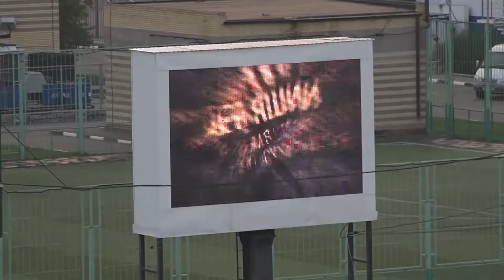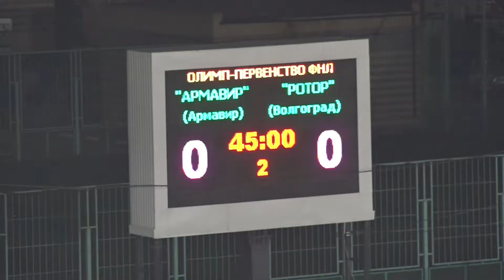Видеообзор матча "Армавир" - "Ротор" (0:0)